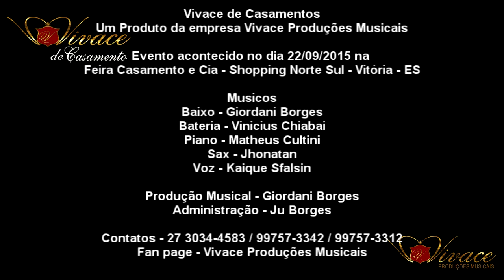HEAVEN - VIVACE DE CASAMENTOS - ES - Cantor Kaique Sfalsin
Musica de Bryan Adams - Heaven, grande sucesso dos anos 80, sendo ouvida e admirada pelos jovens casais na atualidade.

Equipe:
Contrabaixo Elétrico: Giordani Borges
Piano: Matheus Braga Cutini
Bateria: Vinícius Prett Chiabai
Guitarra: Bruno Scardini
Sax: Jonathan Do Sax
Cantor: Kaique Sfalsin

Equipe de Som e Iluminação: Master DB Sound
Rafael Barbosa
Fernando Peixoto
Vanísia Dall'Onder

“Vejam em breve os nossos produtos”

Ø Vivace de Casamento (Cerimônia) (Banda com ­­­­­­­­­­­­­­­variádos instrumentos para Cerimônia)
Ø Vivace Gospel Music (Evangélico) (Banda com ­­­­­­­­­­­­­­­7 instrumentos para Festa)
Ø Vivace Sertanejo: (Sertanejo, Forró, Pé de Serra, Xote)(Banda com ­­­­­­­­­­­­­­­7 instrumentos para Festa)
Ø Vivace Show Mix: (misto: 60,70 e 80 e atual)(Banda com ­­­­­­­­­­­­­­­7 instrumentos para Festa)
Ø Vivace Jazz Brasil: (Jazz, MPB e Samba) (Banda com ­­­­­­­­­­­­­­­4 instrumentos para Festa)

Ju Borges
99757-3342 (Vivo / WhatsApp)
Fan Page: Vivace Produções Musicais